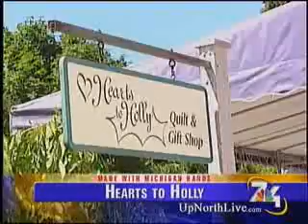Made with Michigan Hands: Hearts to Holly